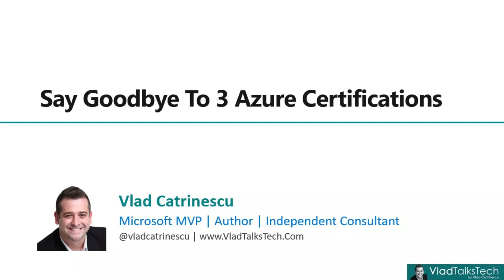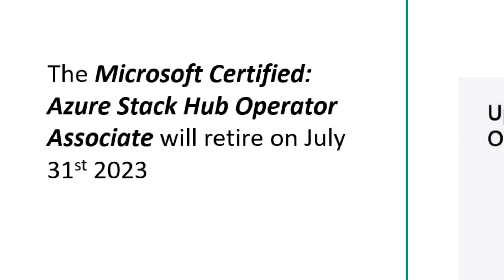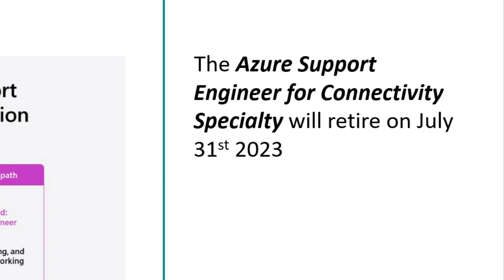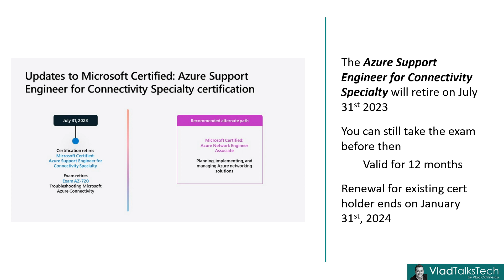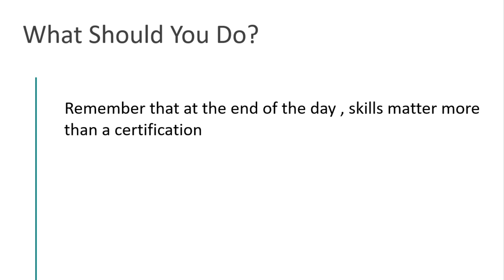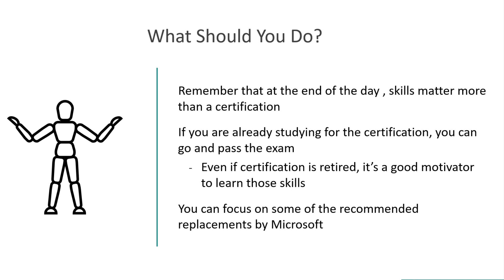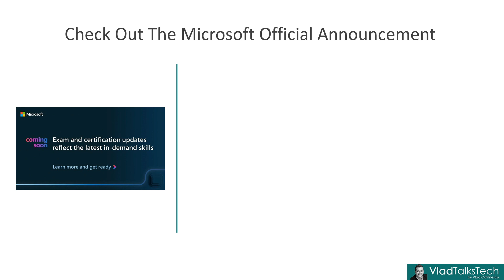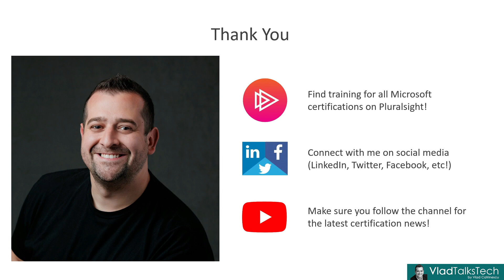Say Goodbye to 3 Azure Certification Exams | Azure Certification News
The latest Microsoft certification news is that they are cutting another 3 exams, and they are all Azure! Find out which certifications are getting cut and more in my latest video!

Looking for more content on a Microsoft Certification Exam, Microsoft 365, and the Power Platform?

00:00 Intro
01:10 The 3 Azure exams
06:50 What should you do?
09:35 Outro